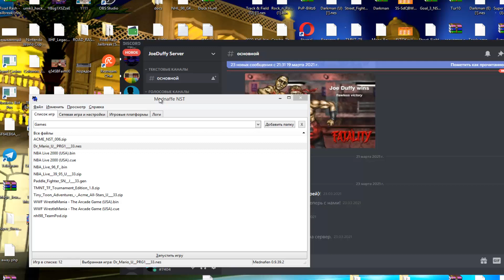Dr Mario Jamlight (хост) vs Joe Duffy